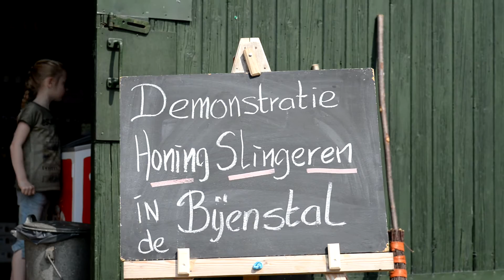Honing slingeren bij Vrieze's erfgoed in Wapenveld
Het zogenaamde 'slingeren' van honing, waarbij de honing uit de raten wordt geslingerd op 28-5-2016 bij Vrieze's erfgoed in Wapenveld.